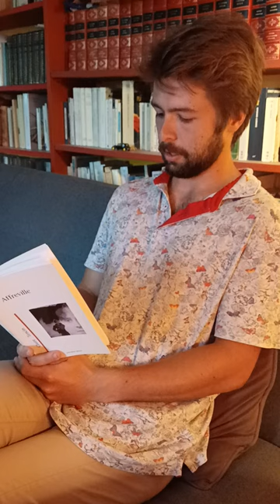Affreville de Claire Tencin, extrait2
Le récit de la postguerre d'Algérie qui s'est poursuivie dans une famille française